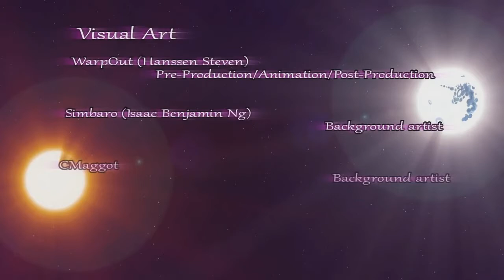The Lullaby for a Princess Animation except it's a extreme bass boot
whoops

The Lullaby for a Princess Animation belongs to WarpOut, and Lullaby for a Princess belongs to PonyPhonic.